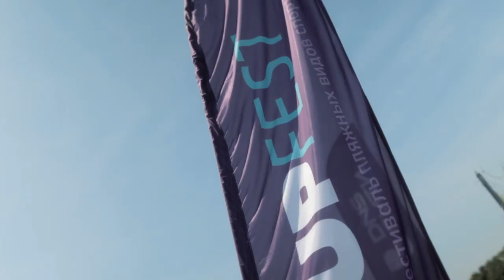ВДК ФЕСТ прошёл во Владивостоке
ВДК ФЕСТ – это возможность для талантливой молодежи не только Владивостока, но и всей страны проявить себя и показать, на что она способна.